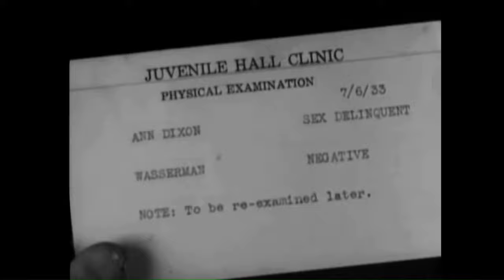50 More Saucy Moments from Pre-Code Classic Hollywood Movies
[Timestamped list of films below]

There are a lot of familiar patterns and themes in classic pre-Code Hollywood movies (the time period roughly between 1930-34), as can be seen in this collection of clips. Censors found it too racy, but these classic films were also honest, humorous, and adult.

Movies in order of appearance:

Bombshell (1933)
Glorifying the American Girl (1929)
Three Wise Girls (1931)
Bird of Paradise (1932)
Penthouse (1933)
Flying Down to Rio (1933)
Penthouse (1933)

00:01:03
The Lady Refuses (1931)
Five Star Final (1931)
I’ve Got Your Number (1934)
I Cover the Waterfront (1933)
Jewel Robbery (1932)

00:02:07
Ladies of Leisure (1930)
The Road to Singapore (1931)
Madam Satan (1930)

00:03:02
Penthouse (1933)
Inspiration (1931)
Penthouse (1933)
Jewel Robbery (1932)

00:04:05
Dancing Lady (1933)
The Maltese Falcon (1931) (x2)
The Road to Ruin (1934) (x2)

00:05:15
By Candlelight (1933)
The Kiss Before the Mirror (1933)
Dancing Lady (1933) (x2)

00:06:05
The Road to Ruin (1934) (x3)

00:07:06
Madam Satan (1930)
Inspiration (1931)
Dinner at Eight (1933)
Three Wise Girls (1931) (x2)